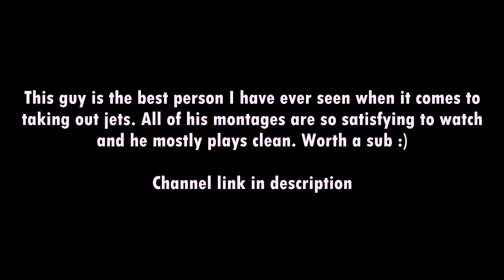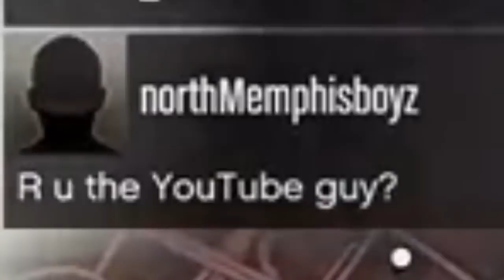INSANE RPG vs Jets Montage!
PS4 Accounts:
- Motmus
- MOTMUS_YT
- CoolBudy342
- XII-NOSKILLZ-IIX (Shared)
- XI_like_em_wetXx
- ReconclIe_E (Shared)

Xbox Accounts:
I DONT HAVE AN XBOX
PC Specs:
-i5 2400
-GTX 1050Ti
-8GB RAM
-Windows 7?